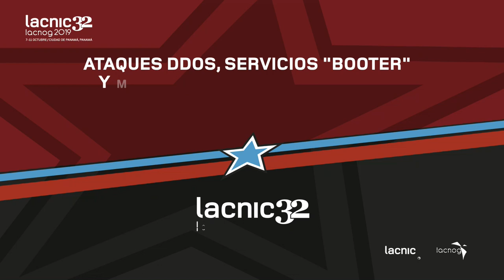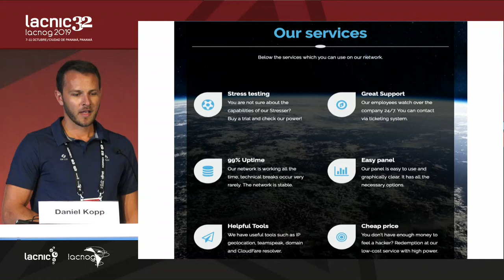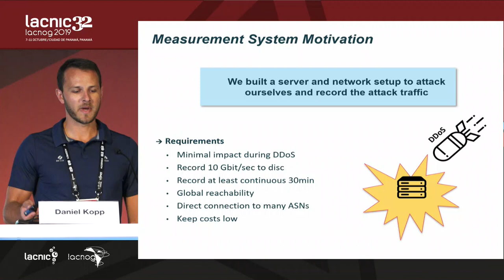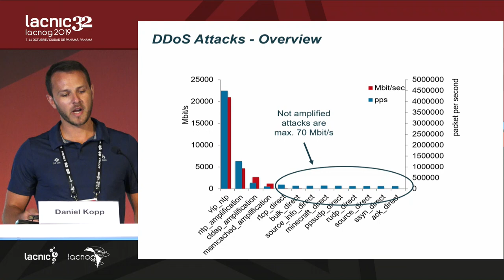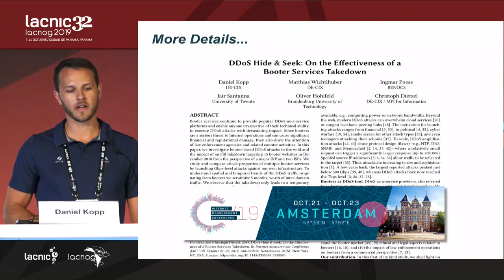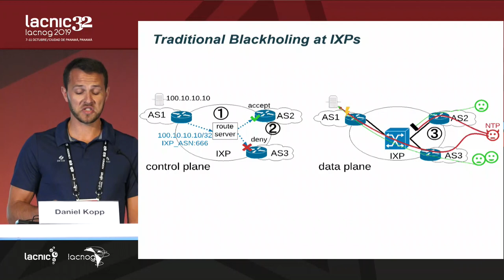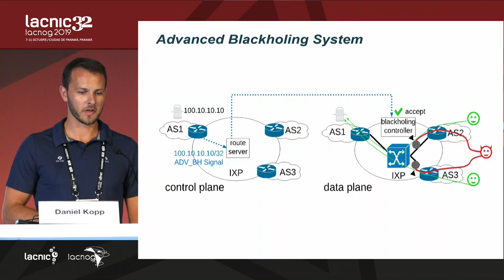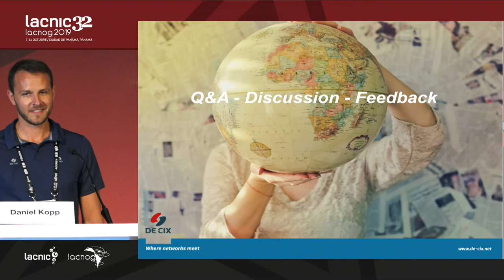Ataques DDoS, servicios "booter" y mitigación de DDoS en los IXP